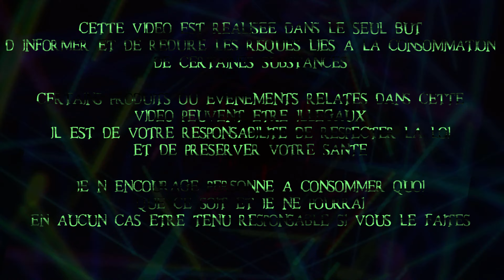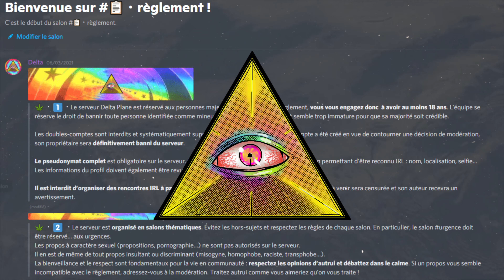Le plus grand serveur Discord de dr0gue/RDR (francophone)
Aujourd'hui dans Delta Plane on va parler du serveur Discord Delta Plane.

Vous pourrez m'y joindre si vous souhaitez partager vous aussi ou simplement échanger.

En raison du sujet sensible des vidéos Delta Plane, elles ne pourront pas être monétisées. Pour cette raison, un Tipeee a été ouvert ! Vous pouvez y faire un don du montant de votre choix ou arborer votre côté psychonaute avec les goodies de la boutique officielle !
Merci à tous les généreux donateurs et à ceux qui auront pris de leur temps pour faire progresser la chaîne !

Je n'incite personne à consommer quoi que ce soit. Cette vidéo sert à informer le public, lever les tabous et limiter les risques. Je ne glorifie pas cette substance ou son utilisation.
Si vous consommez, c'est de votre responsabilité et je ne pourrai en aucun cas être tenu responsable.

"La plateforme d'échange Delta Plane sur Discord est un outil indispensable à tout psychonaute voulant consommer responsablement. "-Delta